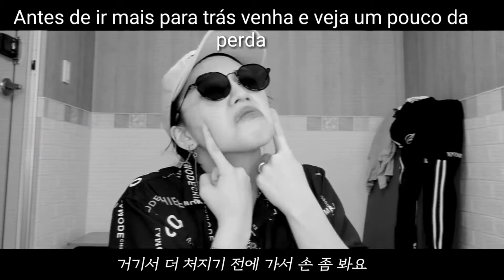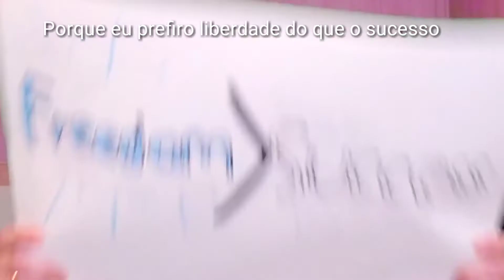SE VOCÊ ESCUTA PESSOAS DIZENDO PARA VOCÊ DEBUTAR MAS NÃO QUER ENTRAR NESSA MODA ESTA É A SUA MÚSICA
oi, desculpe o sumiço. eu voltei e vou procurar postar vídeo todo dia ou toda semana
Chuther Lazygirl tradução
Lazy girl tradução
Chuther mv tradução
Chuther Lazy girl legendado
Lazy girl legendado